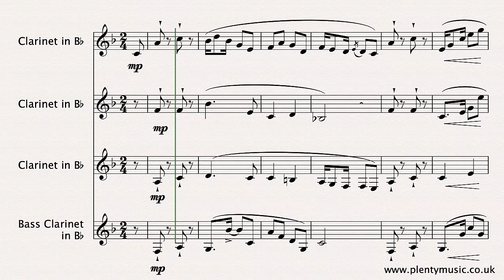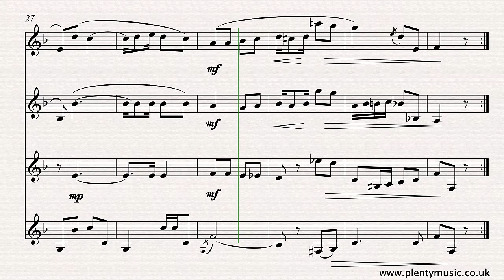Cervantes I. | No Bailes Mas! arr. clarinet quartet | sheet music video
No Bailes Más! (Dance No More) by the Cuban composer IgnacioCervantes in an arrangement for clarinetquartet.

This is an arrangement for clarinet quartet comprising 3 clarinets in Bb and bass clarinet with the score formatted as a one document pdf file with individual parts for the four instruments appended to the full score. If additional scoring or re-scoring is needed please advise PlentyMusic. Ignacio Cervantes was a Cuban composer born in the capital city of Havana in 1847. He had piano lessons with Louis Moreau Gottschalk before travelling to Paris to further his music studies with Charles Valentin Alkan amongst others. This piece originates as a piano solo in the key of Eb and plays back at a tempo of 80 quarter note (crotchet) beats to the minute. The repeat is played! Much of Cervantes piano music is well suited to being played by a variety of instrument combinations as they are well crafted and have great musical appeal. The habanera rhythmic shape features strongly in what is a very sunny piece.

Video scores of sheet music and accompaniments available from the PlentyMusic website. Beginner, improver, intermediate and advanced level sheet music scores  for many different instrument combinations can be found by clicking the links. Scores are notated and can be downloaded as pdf files with mp3 audio support. Many different performing styles from classical to popular can be found on the website.